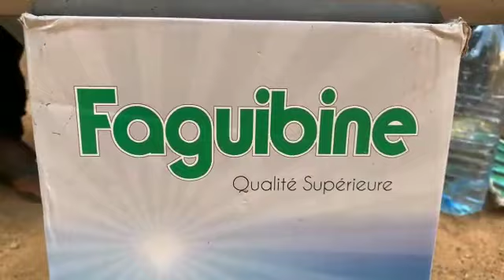Bamody le Mytho Épisode 6: Jalousie quand tu nous tiens!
Bamody le Mytho, toujours sapé comme jamais 😄